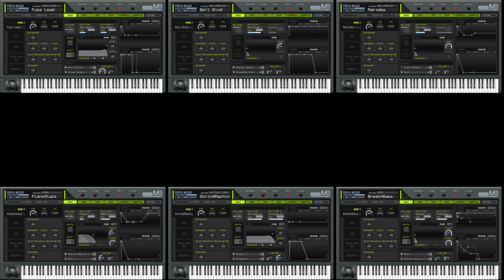Sonic Advance 3 - Ocean Base Map Music - Korg M1 Remix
A Korg M1 Remix of Sonic Advance 3 - Ocean Base Map Music